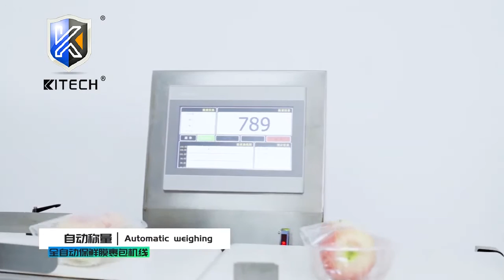Fully automatic Vegetable Meat Cling Film Packing Machine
This automatic tray cling film wrapping machine adopts advanced technology to pack trays for meat,fruit and vegetable, etc. After packing, final products have prettier appearance, keep fresh taste , extend shelf life, easy to delivery, improve products value in the markets.
It is widely used in supermarket chain, distribution center,fruit and vegetable processing factories, etc.